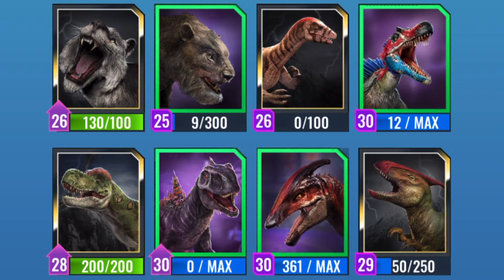I unlocked one of The STRONGEST Apexes Yet… (Jurassic World Alive)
Plateorex has dropped in the game! I’ve finally unlocked it and I test this beast out! Thank you so much to my dear alliance mates for helping me unlock this badass!